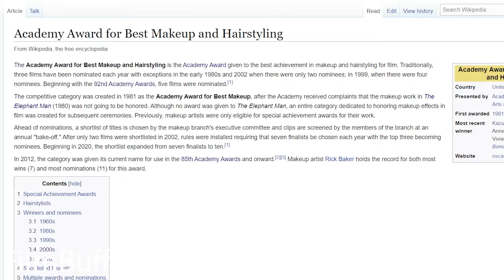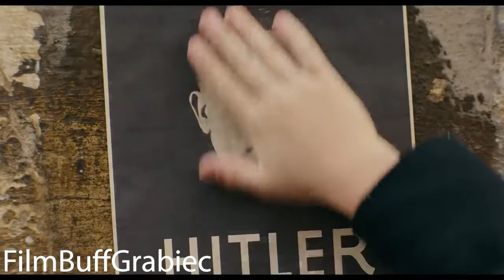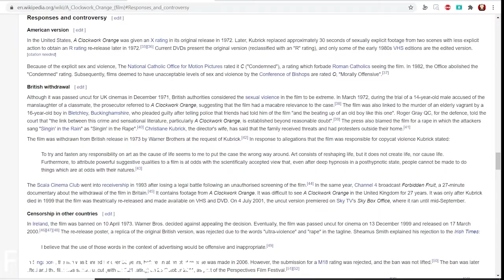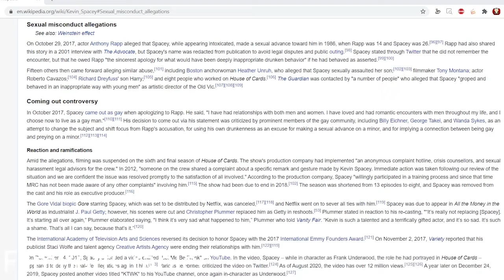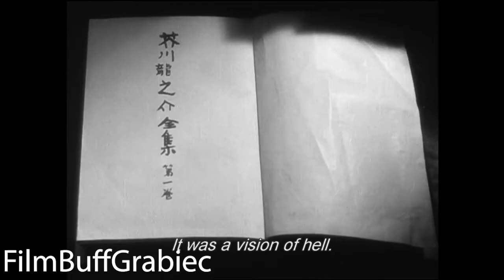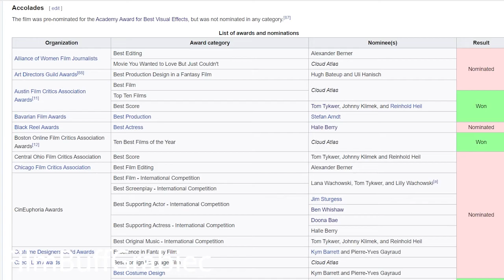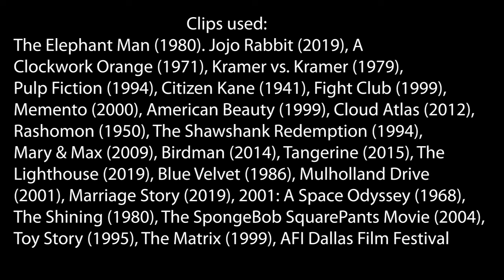Top 10 Best Movies of All Time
My ten favourite movies of all time!

Gonna work on two smaller projects next, before moving onto bigger videos!

9th Symphony, Finale - Beethoven
Blizzards - Riot
Loneliest Road in America (US 50) - Jesse Gallagher